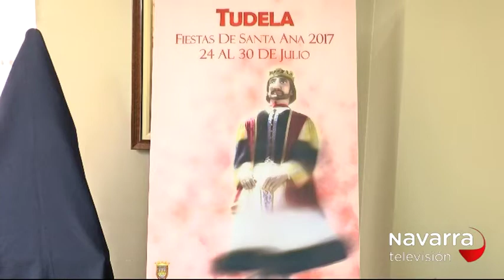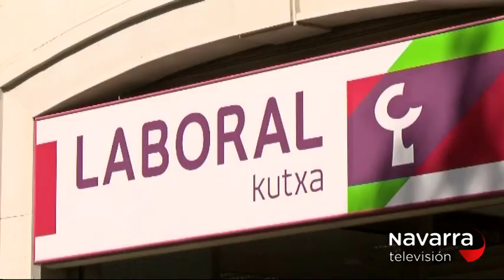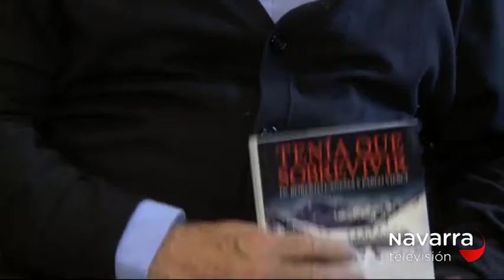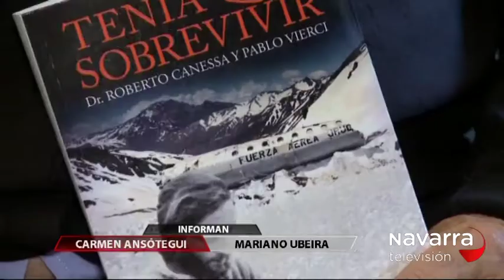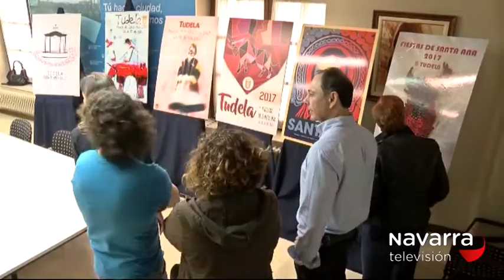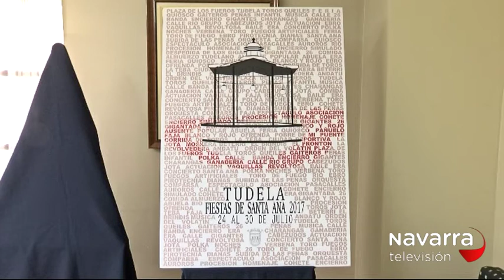NOTICIAS NAVARRA 20.30H 18/04/2017